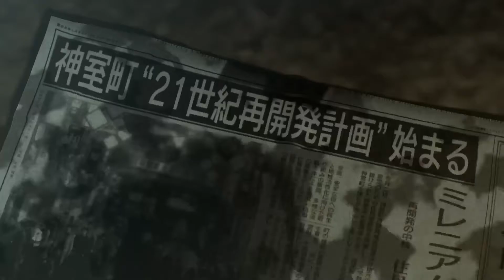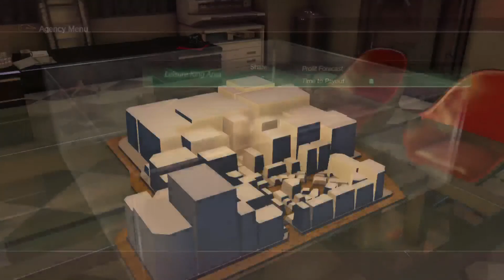Yakuza 0 15 Catfights & Postcards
Originally Broadcast on the cosSLAY cosplay Twitch Channel on 30th April 2021